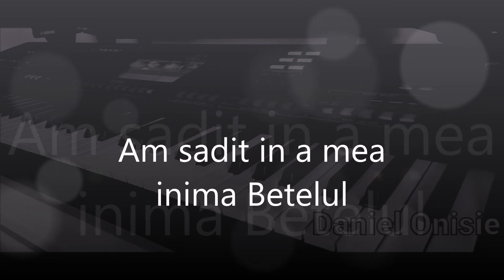De cand te cunosc Isuse nu sunt-negativ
negative crestine-genos-yamaha-de cand te cunosc